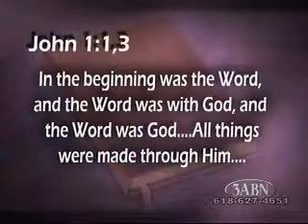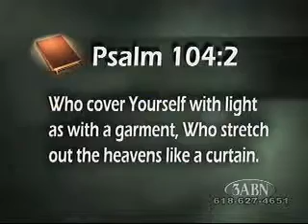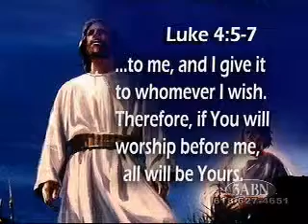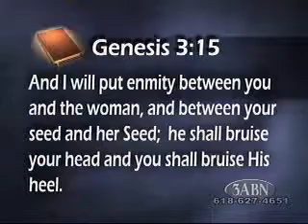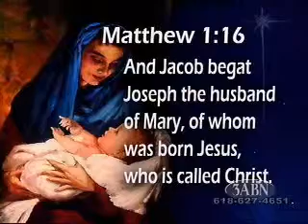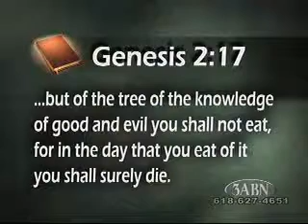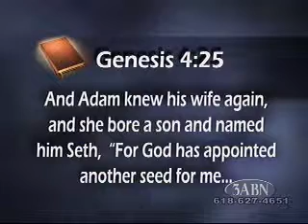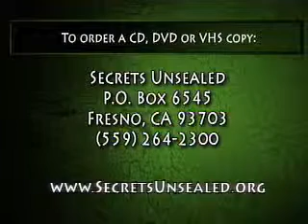Stephen Bohr - The Serpent, The Woman and the Seed